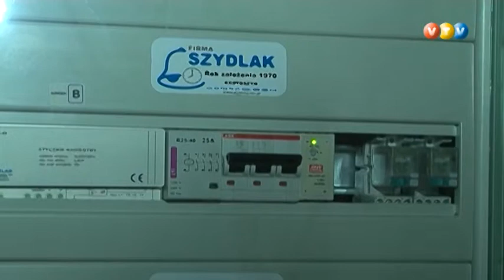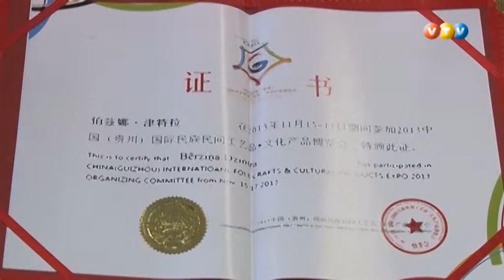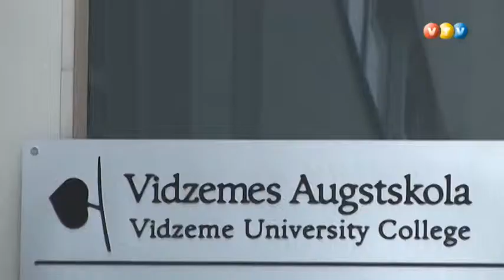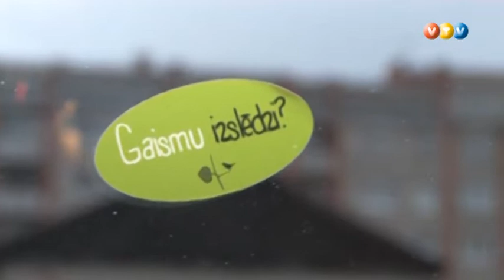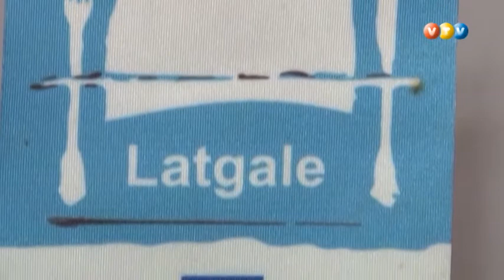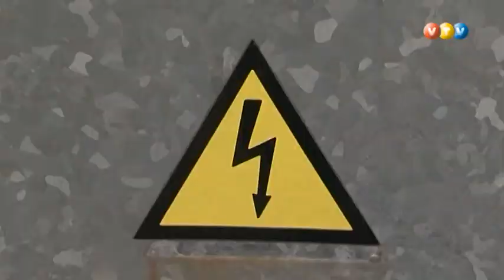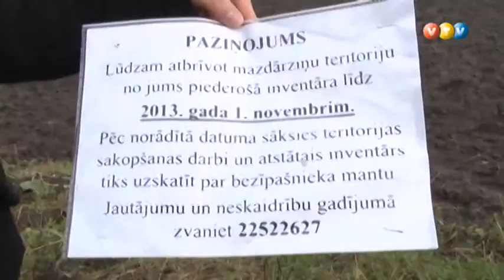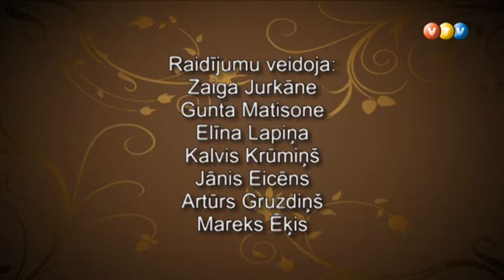Vidzemes TV: Neparastā Vidzeme (07.12.2013.)